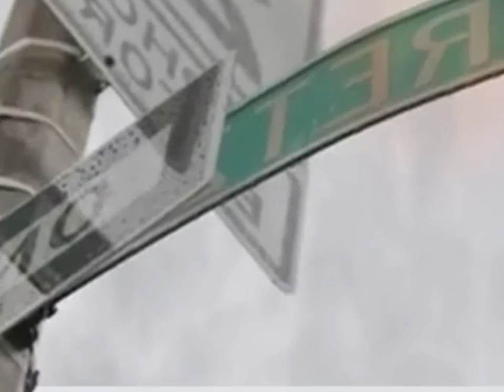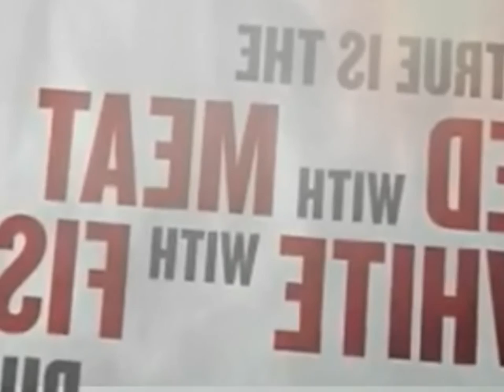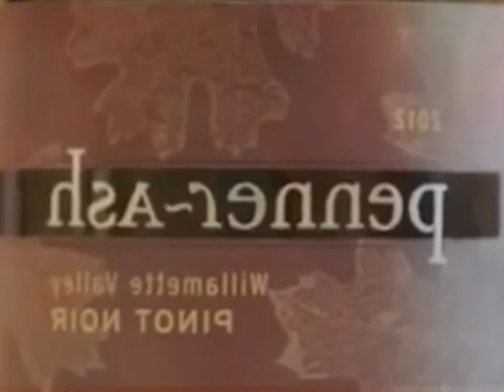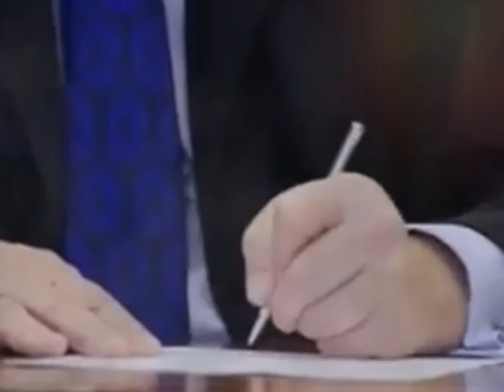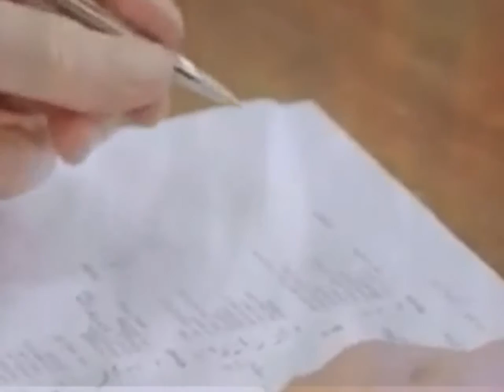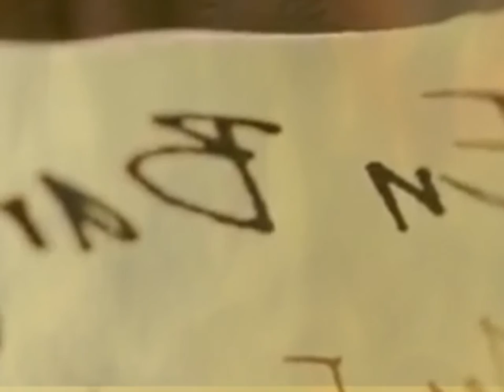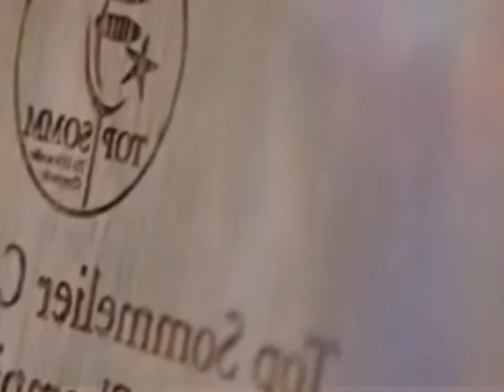UNCORKED TopSomm Nationals S1E04